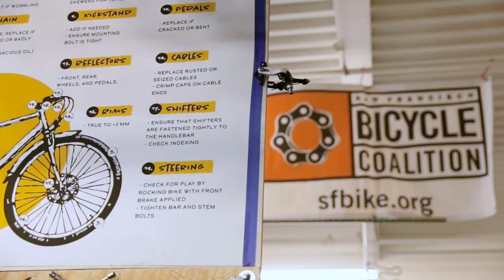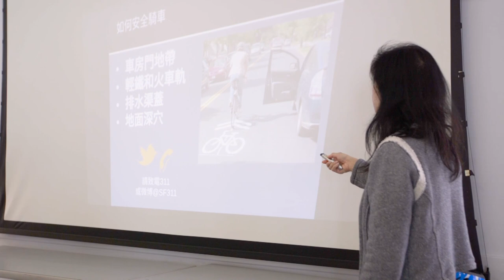Being SF / Community Bike Build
The SF Bicycle Coalition has been working with community groups around San Francisco to organize Community Bike Builds and together providing donated bikes to neighborhood residents.

The Community Bike Build is a model of a cooperative, community-driven collaboration.
They reclaim unclaimed and abandoned bikes from the SFMTA, BART, the SFPD and other agencies, which are then repaired with the help of volunteers at their Community Repair Nights every second and fourth Wednesday night.

Neighborhood residents sign up with partner organizations in advance to participate and receive a bike. They begin by completing a bike education class, followed by getting properly fitted to their new bicycle and leave with a new, affordable, healthy and fun way to get around town.